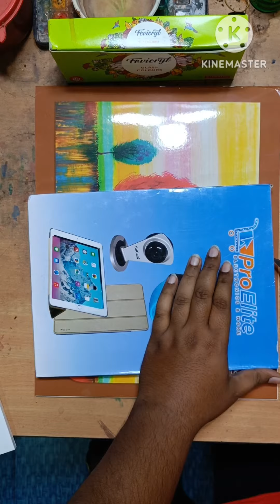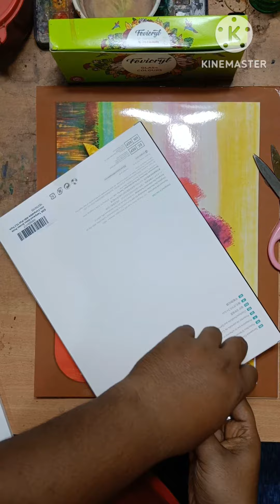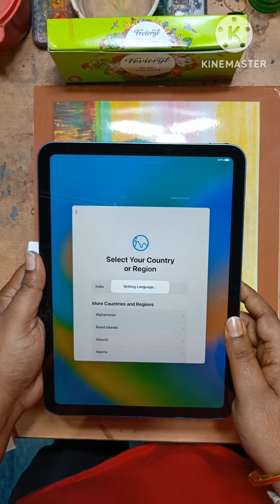New Ipad Unboxing @ Rajive Dey